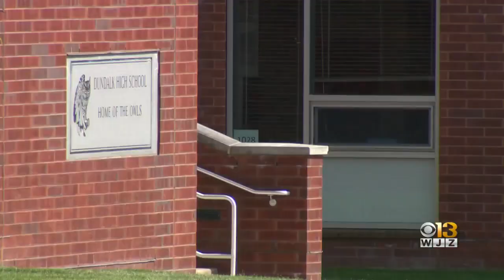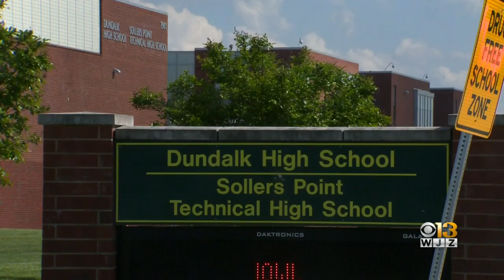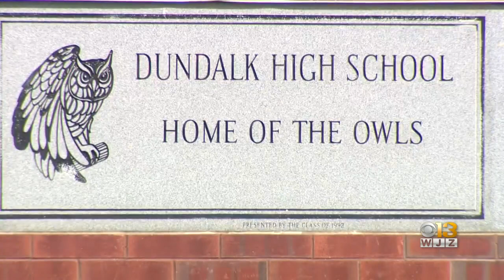Dundalk High School Teacher Charged With Assaulting 2 Students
A Dundalk High School teacher is accused of assaulting two freshman students, authorities said Thursday.